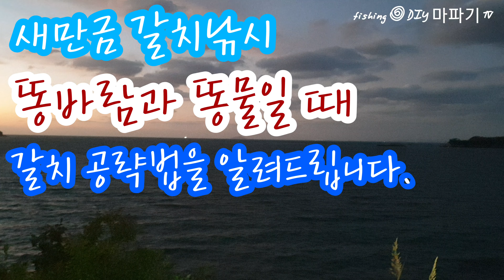새만금 갈치낚시, 똥바람 똥물일때 갈치 공략법을 알려드립니다.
거진 태풍처럼 바람 부는날 새만금으로 갈치 낚시를 다녀왔습니다.

첫날은 거진 너울 수준 둘쨋날은 나았으나 수문방류로
너무 힘들었지만 한마리 한마리 뽑아낼때
그 기분은 이루 말할 수 없습니다.

갈치가 가기전 언능 달리세요.